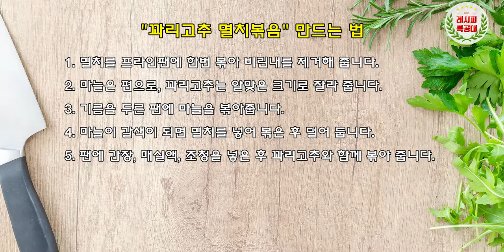꽈리고추 멸치볶음(Stir-fried anchovies with shishito peppers) 맛있게 만드는 법! 간단하고 건강한 밑반찬 준비해보세요~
매콤하고 고소한 맛, 아삭한 식감에 딱딱하지 않고 부드러운~
꽈리고추 멸치볶음 만드는 법을 소개합니다.
(Stir-fried anchovies with shishito peppers)

오늘 소개할 레시피는 밑반찬으로 너무 좋은 메뉴죠~
비린내를 잡기 위해 한차례 팬에서 말려주는 것이 오늘의 팁!

멸치의 영양소와 꽈리고추의 맛이 절묘하게 어우러진 건강식!
초간단해서 좋은, 맛있어서 더 좋습니다.

영상과 함께 맛있는 "꽈리고추멸치볶음" 만들기 도전해 보세요~